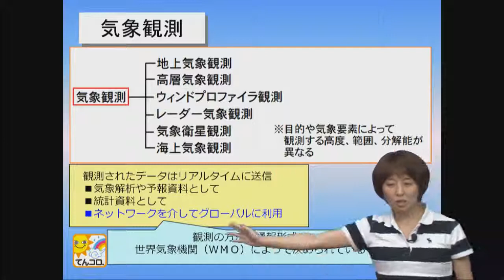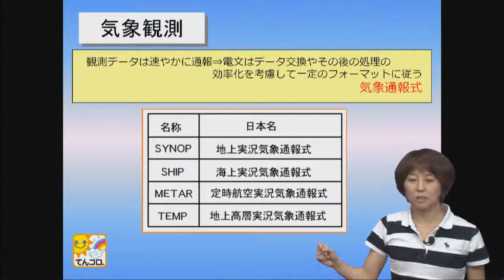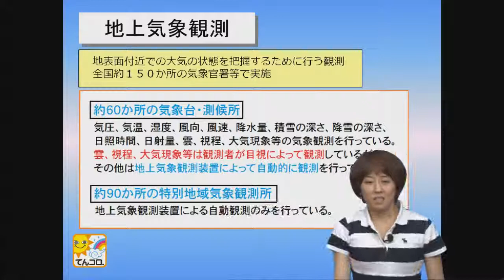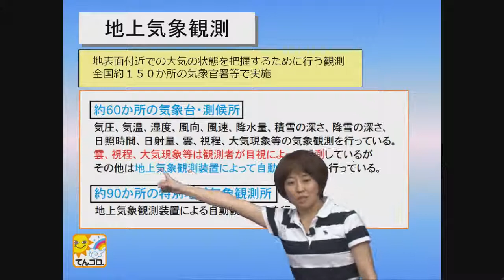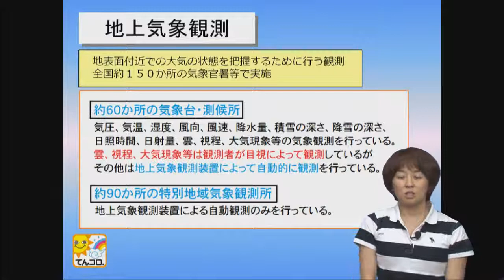【現役気象予報士佐々木恭子の受験用 気象予報士ウェブ講座】佐々木恭子先生の気象予報士講座 学科：専門分野 地上気象観測